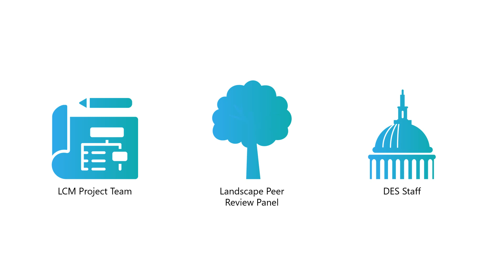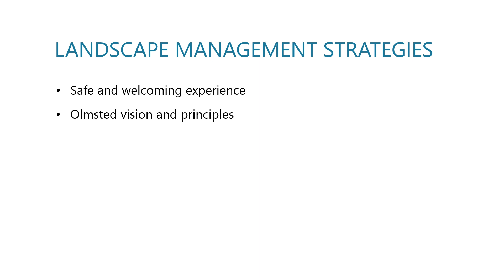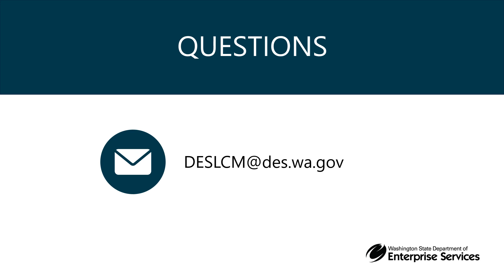Landscape Architecture and Olmsted Legacy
The Department of Enterprise Services (DES) is charged with maintaining the Capitol Campus grounds in line with the principles of the original landscape architects, the Olmsted Brothers.

As part of the Legislative Campus Modernization (LCM) project to replace and renovate aging buildings on a portion of the West Capitol Campus in Olympia, Washington, DES works closely with landscape architects to ensure new landscaping supports the Olmsted vision.